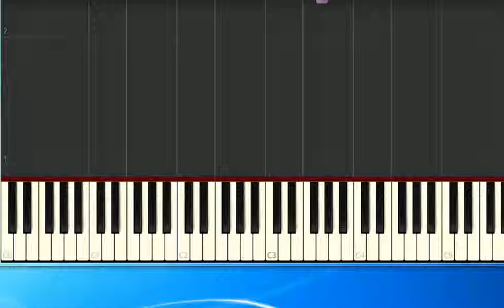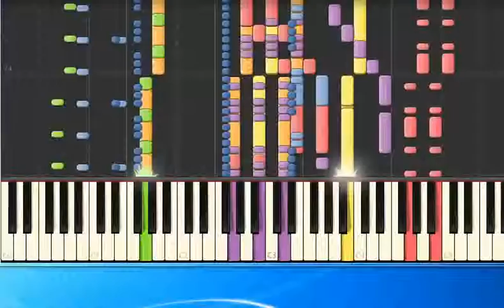Marco Kloss Wir sind doch nicht beim Karneval mh [Synthesia/midi]